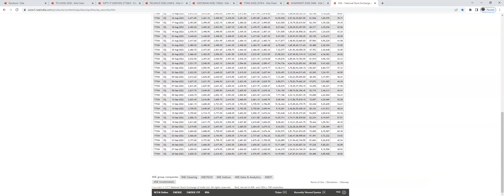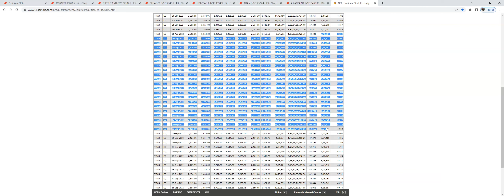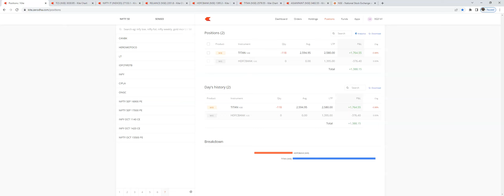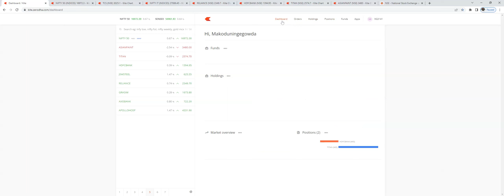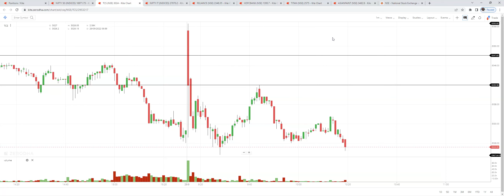Lives trade explained